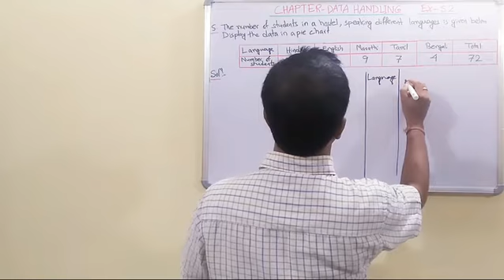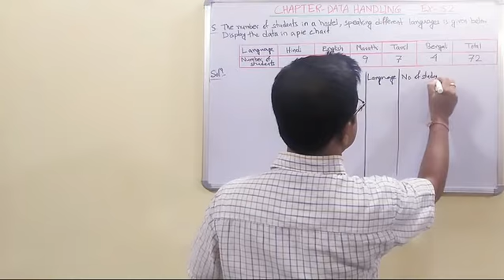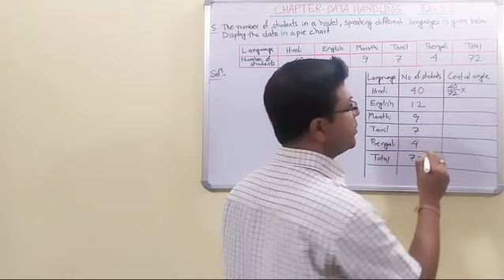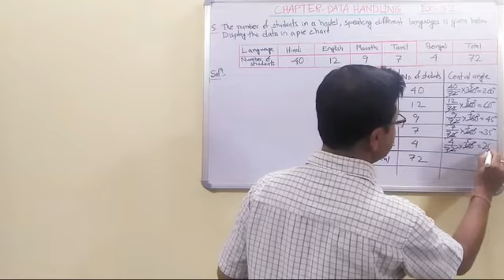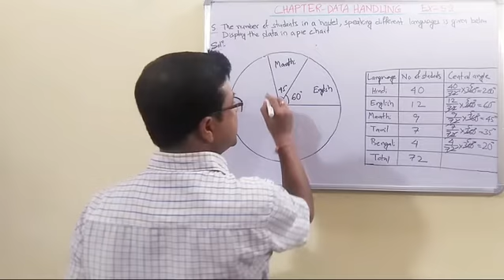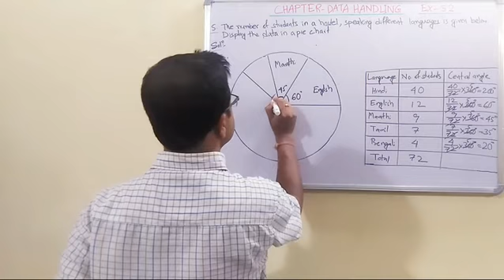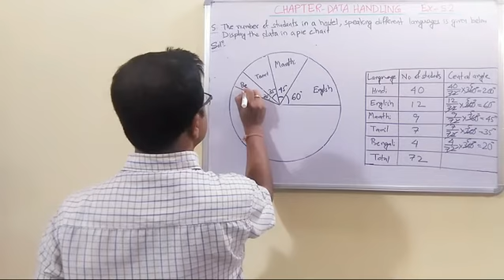Q 5 of Exercise 5.2 from the Chapter Data Handling of class 8 Mathematics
Question number 5 of the chapter Data Handling of class 8 Mathematics under NCERT is discussed here